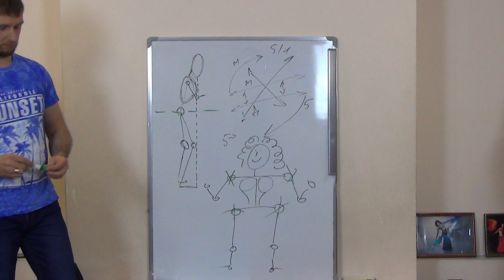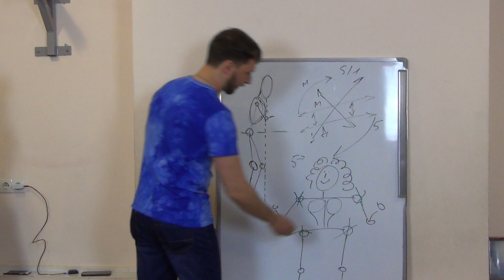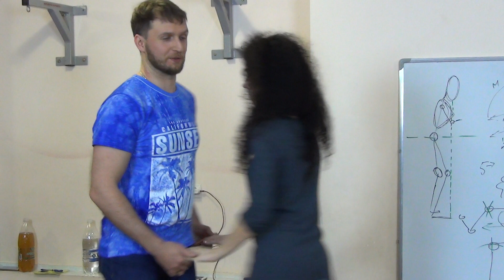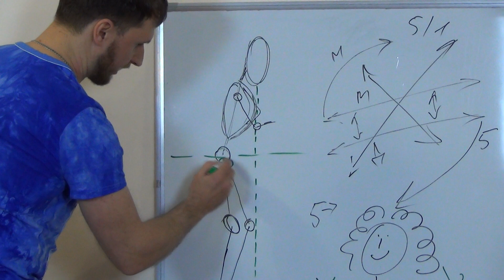Ведение в открытой и закрытой позиции в бачате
Индивидуальное обучение и консультации по танцам  Bachata, Salsa LA, Salsa Casino, Urban Kiz
Киев.